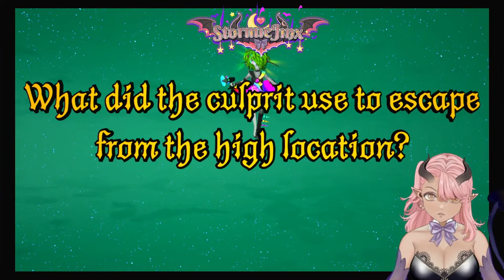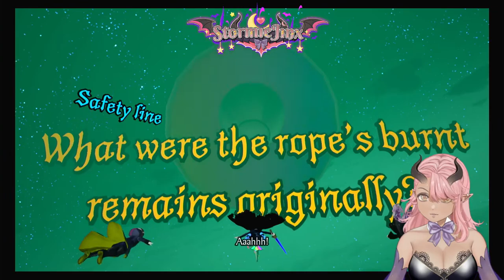Let's Play: Master Detective Archives: Rain Code (EP 4)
Time to dive into Rain Code and solve some crimes! As a huge Danganronpa fan how could I not!

But the question is. are you ready for the mysteries and stories that are about to unfold?

Check me out on twitch to see my videos live and join in on the fun